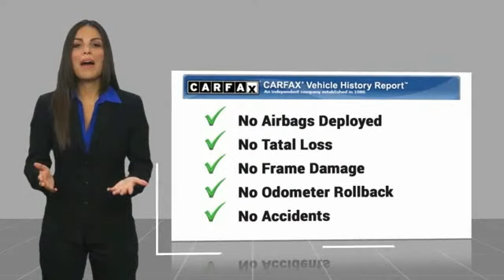2013 Ford F-150 Midland Texas dfb76655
2013 Ford F-150 4WD SuperCrew 145 Lariat